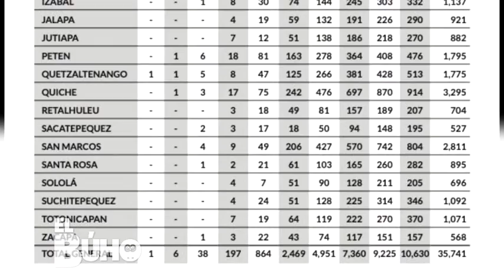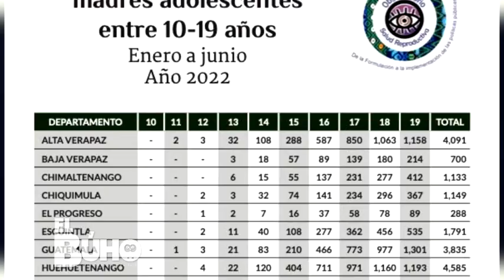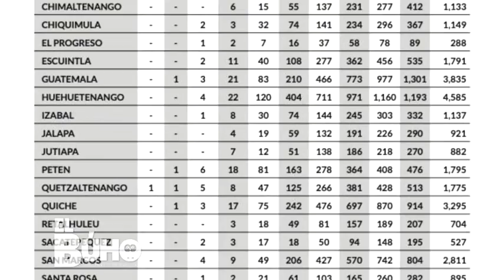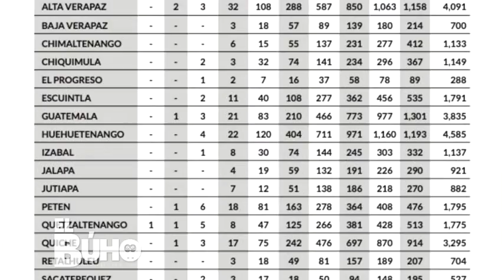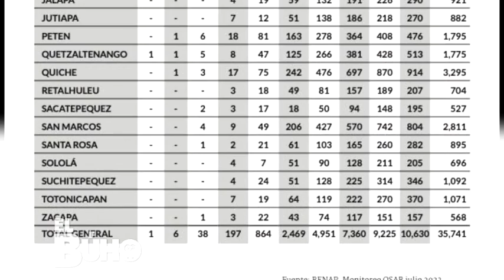El Búho l Sindicato del Congreso y OSAR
Hoy tendremos un programa de lujo 🤭
En donde vamos a tocar temas de muchas importancia para Guatemala, ya que son problemáticas que se vive cada día el cual es "70 mil niñas embarazadas cada año" y la "Problemática laboral en el Congreso de la República", no te lo puedes perder a las 19:00 hrs. por +Más TV. 🤨

+ Más TV